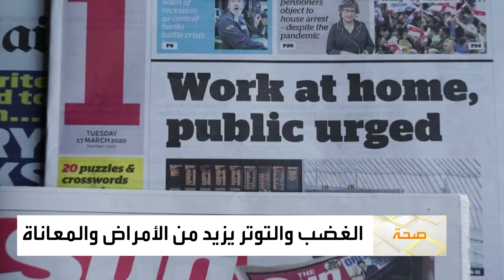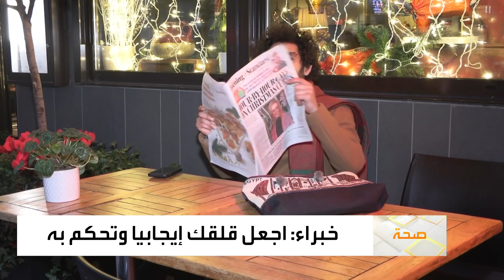صباح العربية | منظمة الصحة العالمية: التوتر من أكبر مخاطر القرن الـ21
من الثلوج والبياض .. الان حرر نفسك من القلق .. واعتقد أن ما يجب أن يكون، سيكون..
هكذا يجب أن نواجه التوتر الذي تصنفه منظمة الصحة العالمية بأنه اكبر مخاطر القرن ال21 ..
السبب لعديد من الأمراض منها الأزمات القلبية .. والتي تعتبر السبب الأول للوفاة على مستوى العالم
كما يمكن للتوتر أن يسبب البدانة والشد العضلي وإضعاف جهاز المناعة الذي نحن بأمس الحاجة إليه لمواجهة كورونا..
هذا الفيروس الذي سبب إزعاجا بسبب الحجر، وتوترا لتداعياته الاقتصادية..
لكن... يمكن قلب المعادلة، فكثير من الدراسات، تشير إلى إمكانية عكس هذه الاستجابة السلبية، إلى استجابة إيجابية...